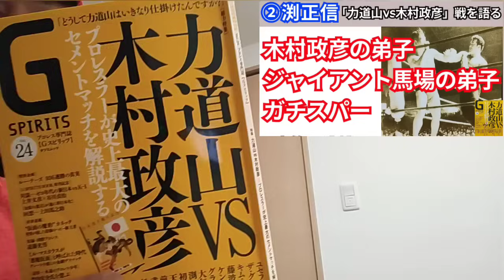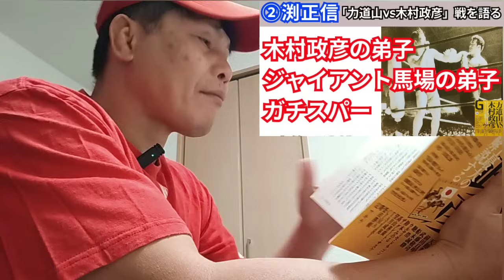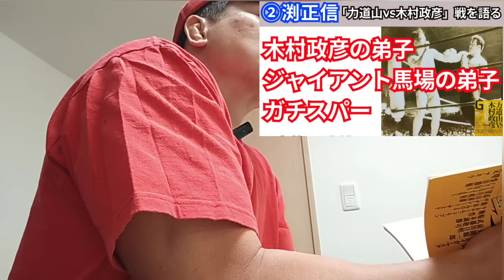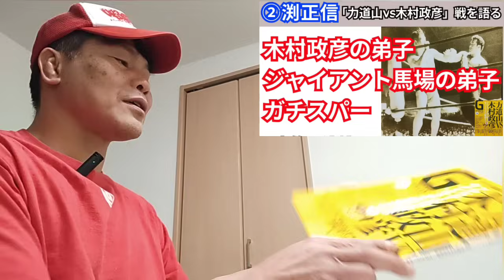②渕正信「木村政彦の弟子vsジャイアント馬場の弟子ガチスパー」【力道山vs木村政彦】戦を語る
渕正信【力道山vs木村政彦】戦を語る①〜③

①「力道山は控え室に戻ってからも苦しんで大変だった」っていう話もあるよね

④「この映像は何回も見てるけどけどプロレスラーとしてかなりの差がある」